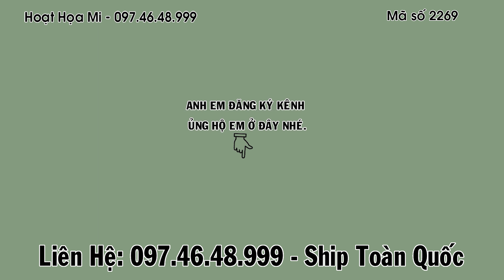Hm 2269 - Chim thuần sách tay hót, đấu tốt - Hoạt Họa Mi